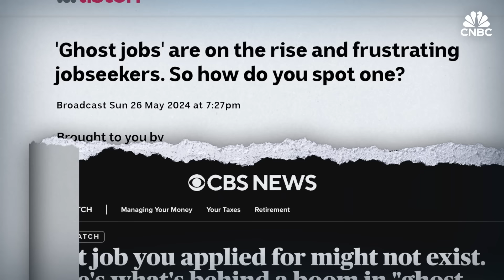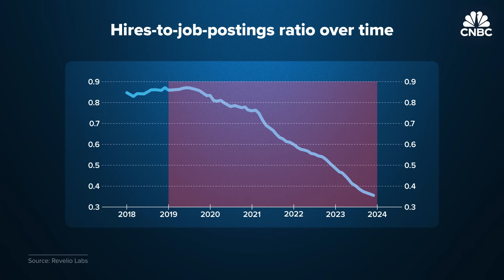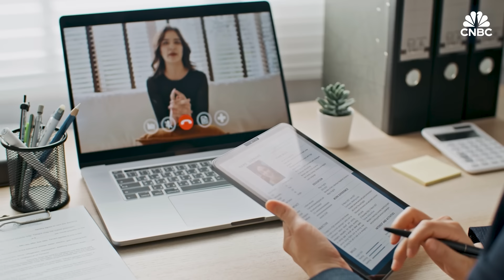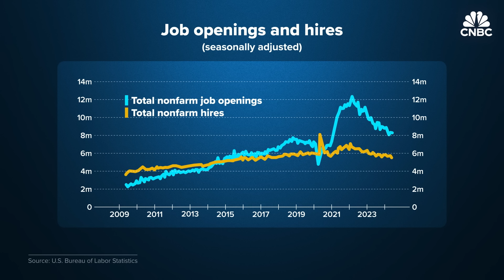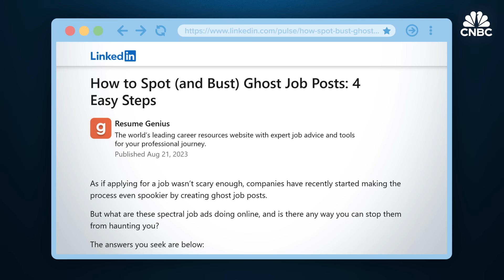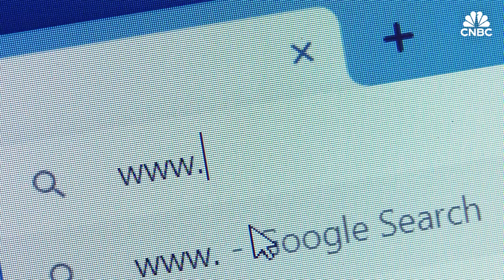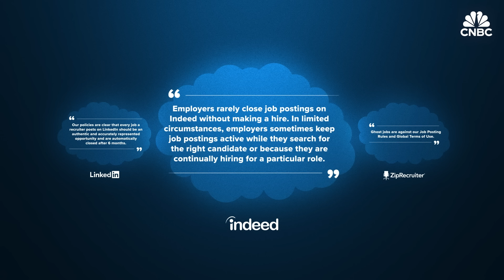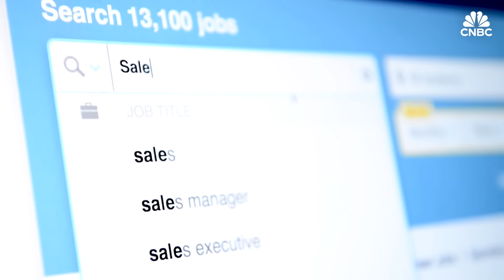What The Rise Of Fake Job Listings Says About The Job Market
Ghost jobs are on the rise, even as the U.S. labor market appears healthy. While data suggests a tight job market, many workers still struggle to find employment, revealing a gap between statistics and reality. Interestingly, the rise of ghost job listings may play a significant role in this disconnect.

Chapters:
0:00 Introduction
1:21 Chapter 1 - Rise of ghost jobs
3:58 Chapter 2 - The job market
6:44 Chapter 3 - Spotting ghost jobs
10:00 Chapter 4 - What’s next?

Produced by: Anuz Thapa
Edited by: Tim Hurt
Narration by: Jordan Smith
Animation by: Jason Reginato
Supervising Producer: Lindsey Jacobson
Additional Footage: Getty Images

Want to be more successful and confident with your money? Take CNBC Make It’s new online course. Our expert instructors will help you master your money and discover practical strategies to boost your savings, reduce debt, and grow your wealth—in a way that works best for you. Enroll in "Achieve Financial Wellness: Be Happier, Wealthier & More Financially Secure" to start your journey to financial freedom today!